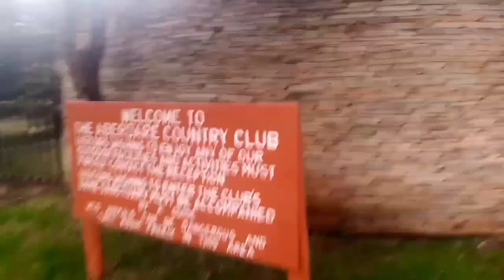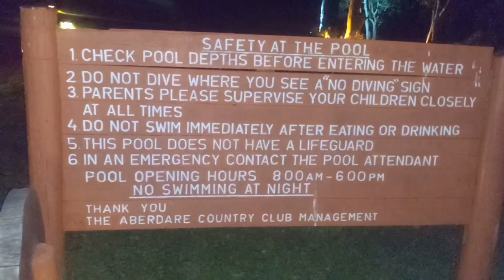The Aberdare Country Club, EPIC!!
what are your thoughts on a country club??
Have you been to one before??
In this episode we showcase the Aberdare Country Club located in Nyeri, Kenya. The location is perfect for a country club. You will probably enjoy the scene. The place is a bit cold so dress warmly. You get to see the pool, restaurant, wild animals and the exterior of some rooms.

Comment on the comment section because your comments are highly valued.

We thank you for the continued support.